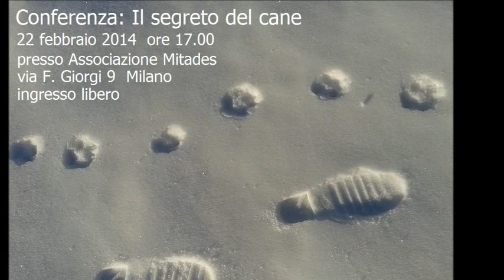Conferenza Il Segreto del Cane a Milano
Immaginiamo il cane come depositario e custode di un antico ed importante segreto.
Il cane ha attraversato 14.000 anni di storia evolvendo nelle forme e nei comportamenti e diffondendosi in tutto il mondo.
Ispirato dal cane, l'uomo ha composto storie in cui i valori di fedeltà e responsabilità risultano come delle vere perle, indispensabile ornamento che distingue l'uomo di virtù dall'uomo volgare.
Nel Mahabharata si narra di re Yudhishtira, emblema della rettitudine, che mai aveva deviato di un solo passo dall'ordine cosmico. Nel suo ultimo viaggio, dopo aver perso tutti i suoi compagni, si ritrova solo con un piccolo cane. Davanti all'opportunità di godere finalmente dei privilegi dei pianeti celesti, lui sceglie di non abbandonare il suo fedele amico e quest'ultima scelta rappresenterà il compimento perfetto della sua vita in quanto quel discreto e fedele compagno altri non era che Dharma, il deva della giustizia.
Così, osservando il nostro cane, anche a noi viene offerta un'opportunità. L'opportunità di interpretare e tradurre quanto ci perviene dalle loro percezioni sensoriali e modalità di relazione, sviluppare tolleranza verso le forme più "bestiali" della loro natura in virtù di osservazioni più nobili, queste solo degne dell'attenzione dell'evoluto essere umano e impegnarci a spendere queste conoscenze nelle relazioni quotidiane.
"Il successo della vita è rappresentato dal successo nelle relazioni".
Che sia proprio questo il "segreto del cane", quella caratteristica che gli ha permesso di diffondersi in villaggi, paesi, città, fin dentro le nostre case?

... scopriamolo insieme.